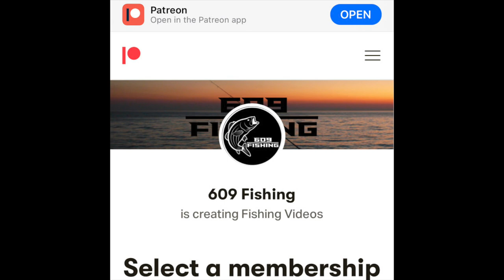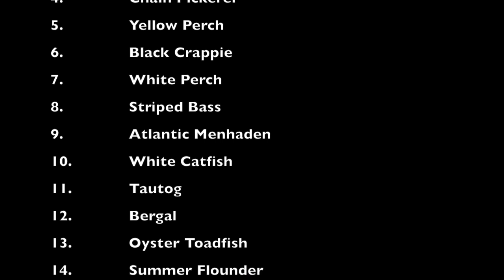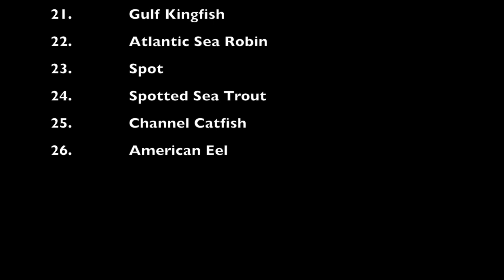Summer Bridge Fishing Mixed Bag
Tide - Incoming
Bait - Sand Fleas
Species Caught - Striped Bass, White Perch, Oyster Toadfish, & American Eel

Fishing Gear Used in this Video :
Reels-